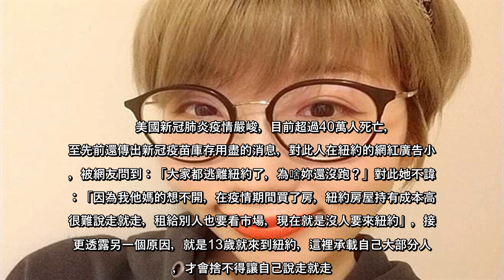新冠肺炎疫情肆虐全球，美國已成為全球疫情最嚴重之地，其中紐約形勢尤其嚴峻，甚至經歷過封城狀態，對此人在紐約的網紅廣告小妹，被問及為何不趕緊離開紐約？對此她也無奈做出回應。美國新冠肺炎疫情嚴峻，目前超過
新冠肺炎疫情肆虐全球，美國已成為全球疫情最嚴重之地，其中紐約形勢尤其嚴峻，甚至經歷過封城狀態，對此人在紐約的網紅廣告小妹，被問及為何不趕緊離開紐約？對此她也無奈做出回應美國新冠肺炎疫情嚴峻，目前超過